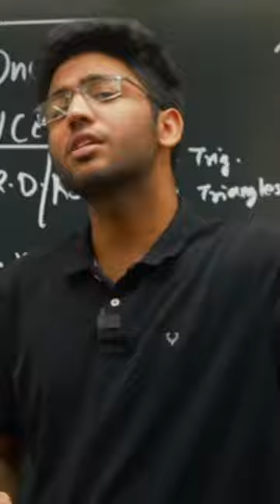3 September 2023